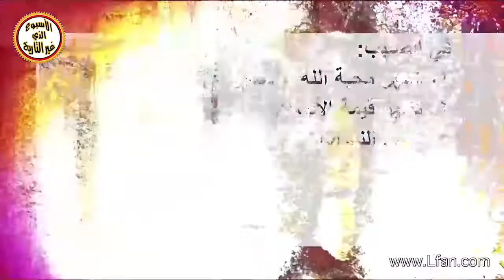ح5-9 ما هو السبب وراء صلب المسيح؟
انت تشاهد الآن مقطع من "صلب المسيح - الجزء الثاني" الحلقة الخامسةمن سلسلة "الأسبوع الذي غير التاريخ" لمشاهدة الحلقة كاملة تفضل بالدخول إلى هذا الرابط: